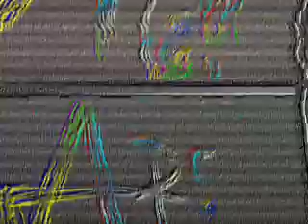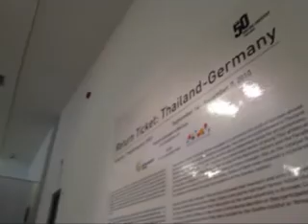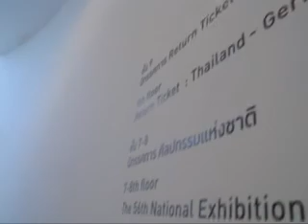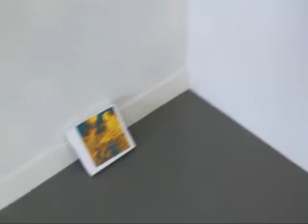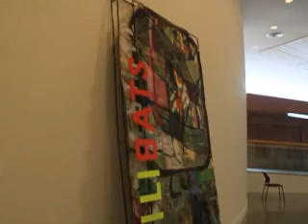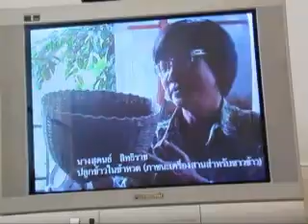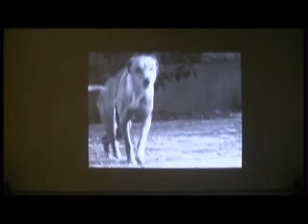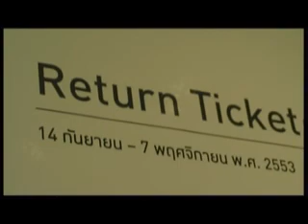Return Ticket : Thailand - Germany